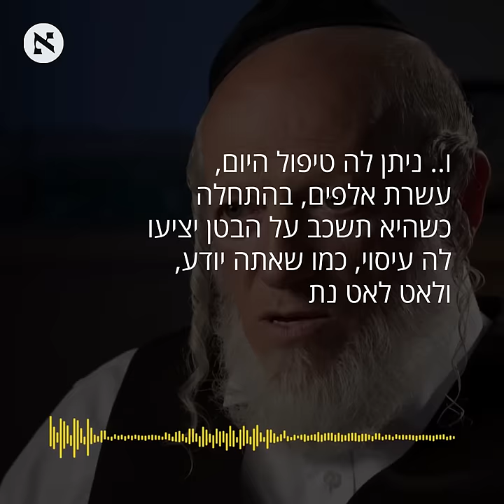יהודה משי זהב משדל צעיר להשתתף במין קבוצתי